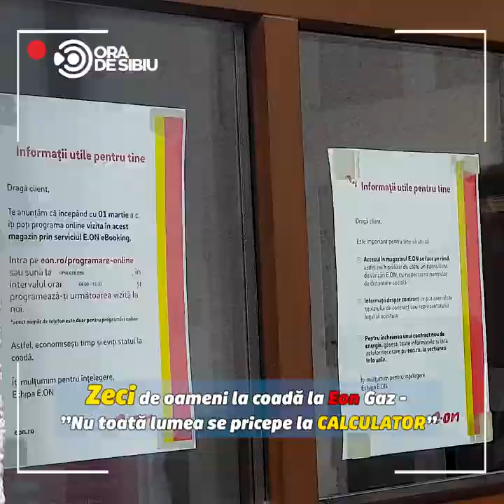Zeci de oameni la coadă la Eon Gaz - ”Nu toată lumea se pricepe la calculator”